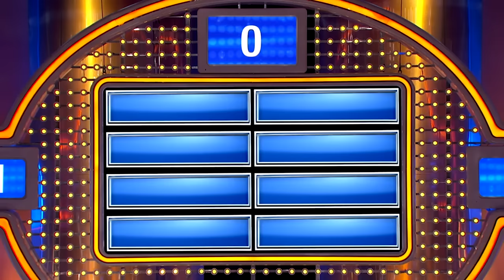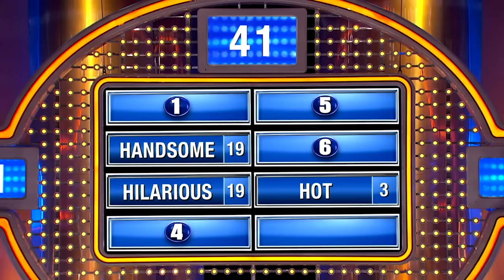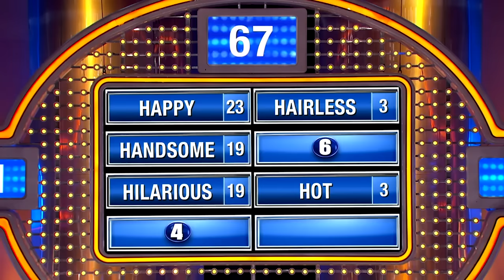FUNNY FAMILY FEUD Moments With Steve Harvey | Bonus Round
FUNNY FAMILY FEUD MOMENTS with Steve Harvey!